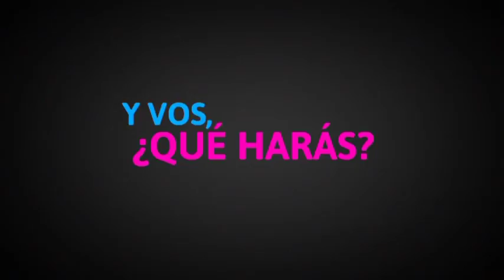Ser hombre y ser mujer en Honduras (Segunda Parte)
Estereotipos y Roles de Género en Honduras